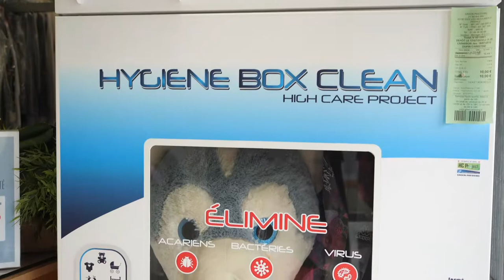Hygiène box clean, nettoyage, repassage à Issy les Moulieaux : GREEN PRESSING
GREEN PRESSING vous reçoit à Issy-les-Moulineaux, dans les Hauts-de-Seine (92), pour le nettoyage, le repassage et les retouches de vêtements.
    Nettoyage à sec : nous détachons et nettoyons vos vêtements les plus délicats dans le souci du meilleur résultat possible.
    Retouches de vêtements : nous réalisons les travaux de couture du plus simple (ourlet, déchirure, etc.), au plus complexe (stoppage, etc.).
    Blanchisserie : nous effectuons le lavage de votre linge de maison et d’ameublement (draps, couettes, housses de canapé, etc.).
    Repassage : nous repassons à la main, sous 48 heures, votre linge (au kilo pour les articles simples et à la pièce pour les plus complexes).